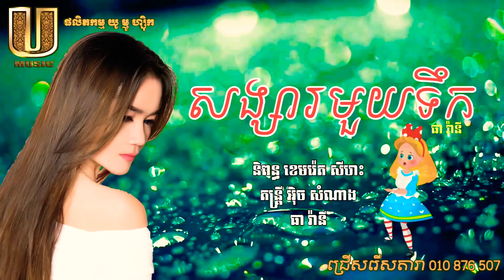បទ សង្សារមួយទឹក ច្រៀង ធា រ៉ានី តោះបងប្អូនចូលមើល